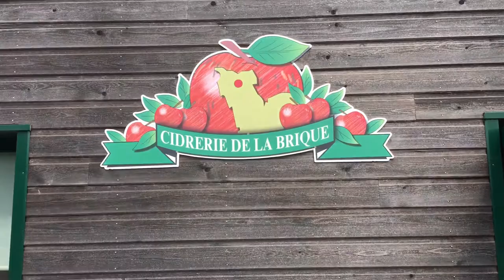BOOM DU CIDRE: La cidrerie de la Brique (EntreprendreTV)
Frederic Dupont , 60 ans, entrepreneur dans la Manche des Cidreries de La Brique à St Joseph ( 50)) profite de l'engouement pour cette boisson 100 pour cent naturel pour exporter en Allemagne, Angleterre et Pays de l'est . Il est devenu le premier collecteur de pommes du Cotentin et son cidre bio non pasteurisé se développe avec 1,8Me de Ca et une dizaine de salariés. Un discours positif pour une Pme familiale ancrée dans le paysage normand  (entretien avec Robert Lafont , EntreprendreTV, 8/8/2017)